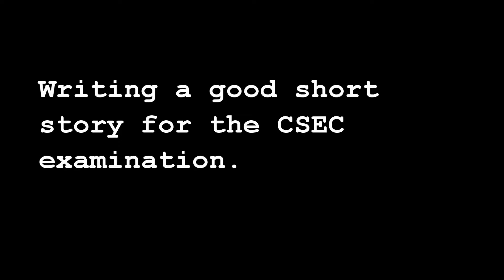Clip for short story